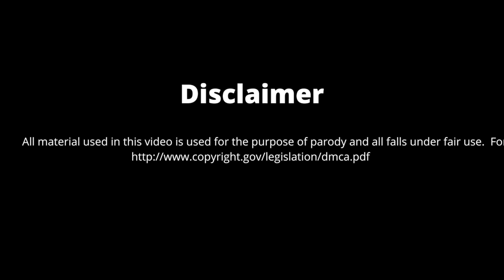Learn the Alphabet with TIA KOFI (FULL VIDEO IN DESCRIPTION)